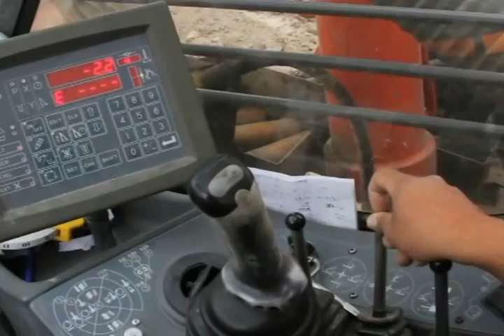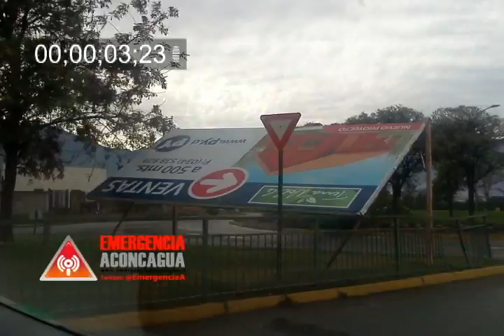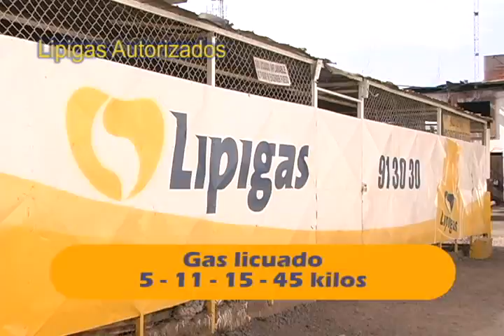Frecuencia 7 Noticias 3 de agosto 2012